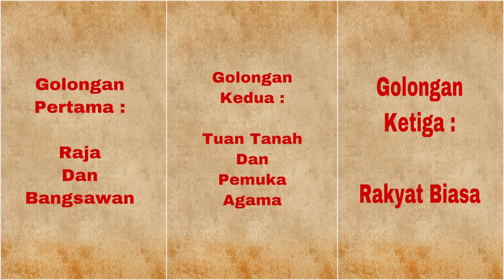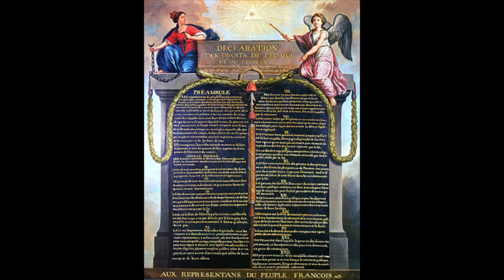HIDUP DALAM KEMEWAHAN, INI NASIB RATU TERAKHIR PRANCIS | Marie Antoinette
🔔Akan ada video video baru setiap minggu nya jadi aktifkan notifikasi supaya gak ketinggalan video terbaru dari aku!🔔